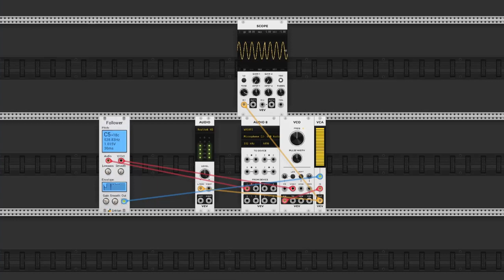Attempting to Use a Guitar as a Modular Synth Controller (Guess the Song!)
can you guess what song i am trying to play?